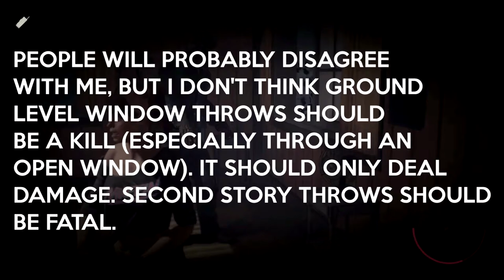Teamwork Almost Makes the Dream Work // Friday the 13th Tiffany Cox Gameplay (Jarvis House)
Man. This match was intense and absolutely heartbreaking.